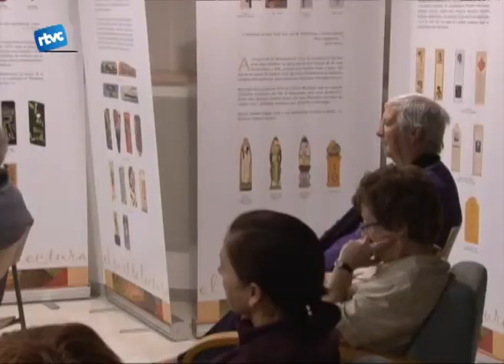Maragall, el poeta a la biblioteca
Sant Jordi és a finals d'aquesta setmana i això es nota a Cardedeu. Aquesta setmana, com a acte dins de Sant Jordi 2011 la Biblioteca Marc de Vilalba va oferir una xerrada a càrrec de Jordi Llovet sobre el poeta Joan Maragall.